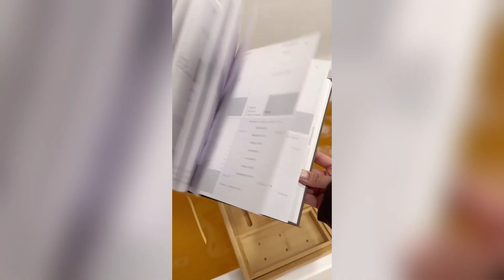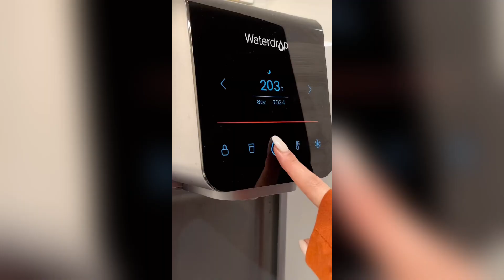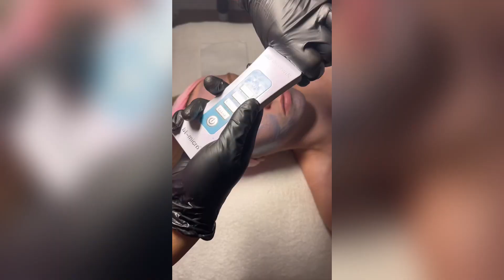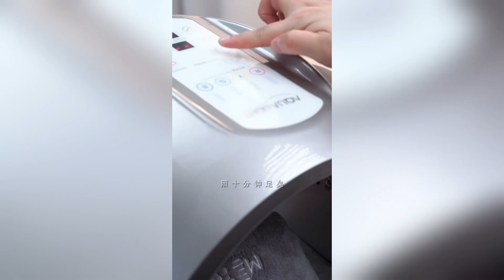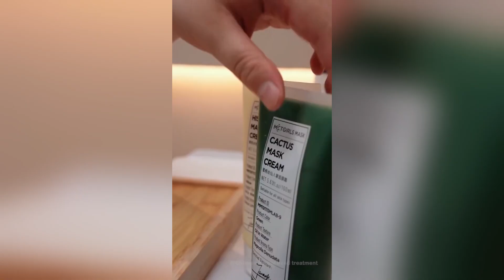Relaxing skincare ✨ TikTok compilation #10